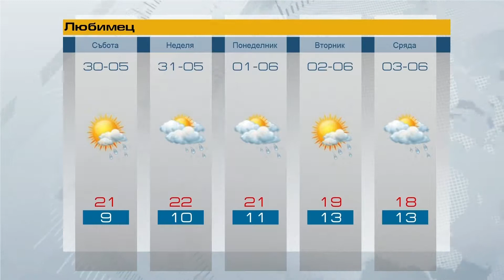Прогноза за 30 05 2020